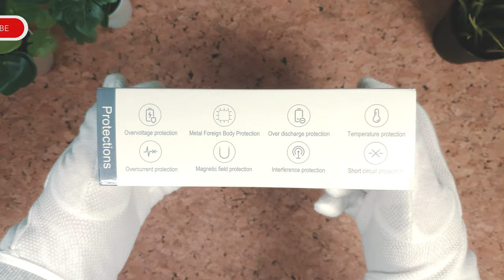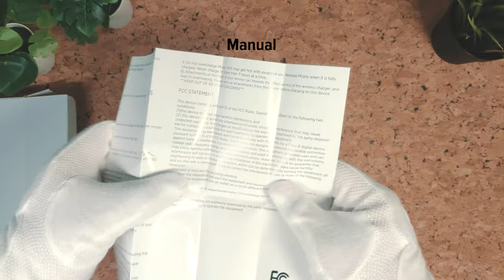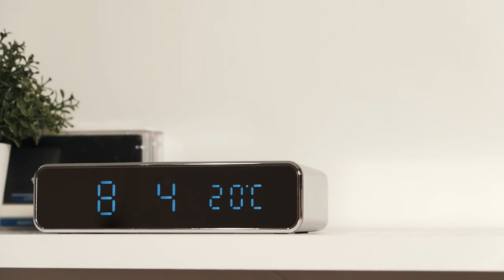ICAN Wireless Charger Digital Alarm Clock - It works well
Recently saw this clock go on sale so I decided to try it out. The digital clock display is illuminated which makes it easy to read at night. It also features wireless charging for devices such as phones and AirPods. Go get it before the sale ends!

My GEAR:
- Fujifilm XT-200

0:00 Intro
0:31 Unbox
2:30 Modes
2:55 Verdict

Organ Bossa - JuliusH